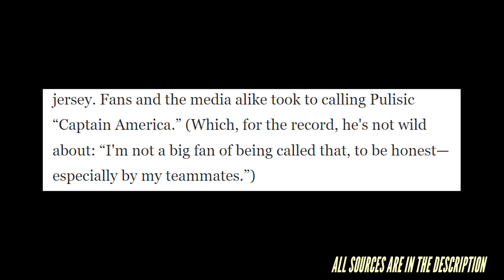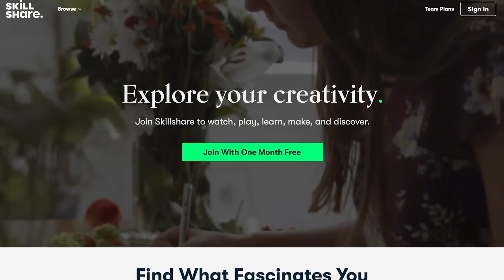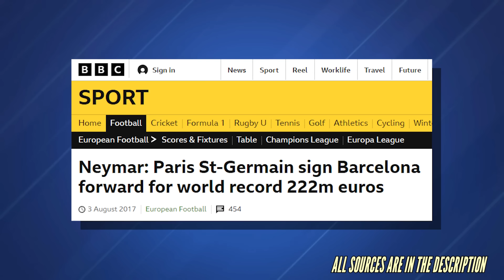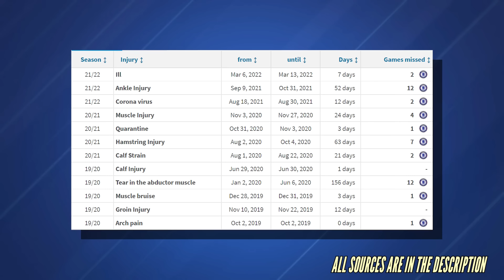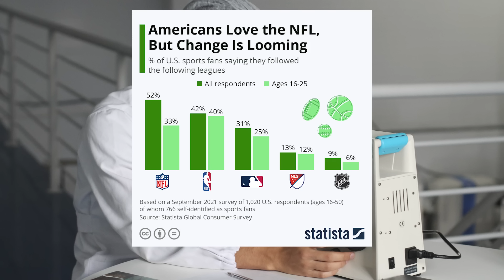How Christian Pulisic Became The LeBron James of Soccer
There is and has always been a lot of hype surrounding Christian Pulisic. Only 23 and already the most successful American football player by most of the usual metrics.

But is he that good? And even further, given his age, nationality and potential, why is he in such a unique position?

00:00 - Introduction
02:50 - Pulisic, The Player
07:19 - Pulisic, The Symbol

If you are or represent the copyright owner of materials used in this video and have a problem with the use of said material, please send me an email at and we can sort it out.